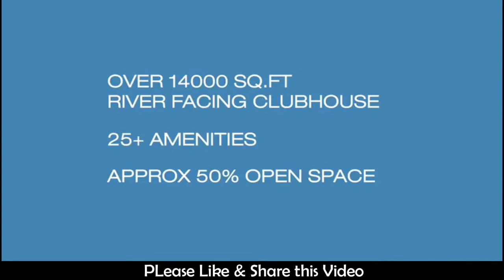Poddar Riviera Kalyan - 1 & 2 BHK Residential Flats from 32 Lacs Only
Poddar Riviera Kalyan - Overview
At Poddar Riviera Kalyan discovered Wellness like never before. Set amidst the bustling locale of Kalyan Poddar Codename Leap is located near supermarkets, schools, hospitals and transportation centres available. Poddar Riviera is a thoughtfully crafted development designed to rejuvenate your thoughts, body and soul.You can book 1 BHK, 1.5 BHK and 2 BHK residential houses in low budget at Poddar Codename Leap.

Project Highlights
Land Parcel: 18.8 Acres
Shahad Station - 7 Mins
10000 Sq Ft Clubhouse
G+2 Podium + 23 Floors
Opposite to Sacred Heart
Get Early Bird Benefit
Kalyan West - 5 Kms